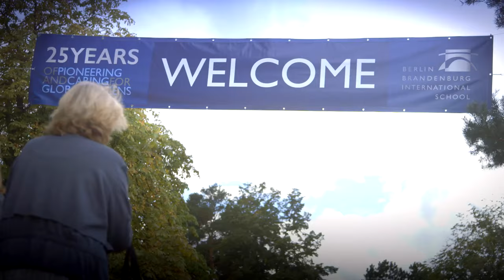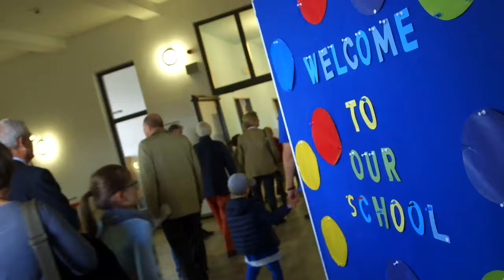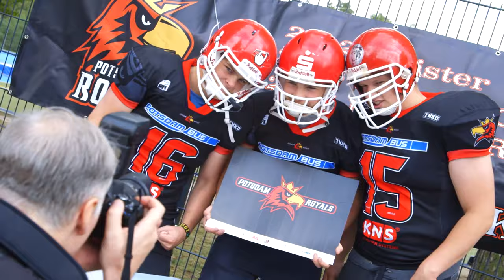25 Years of BBIS - Time to Celebrate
For a quarter of a century, Berlin Brandenburg International School has been a front-runner in international education. From the humble beginnings in 1990, BBIS has developed into one of the leading international schools in Germany, with state-of-the-art facilities and offering all four IB programmes. It's time to celebrate!